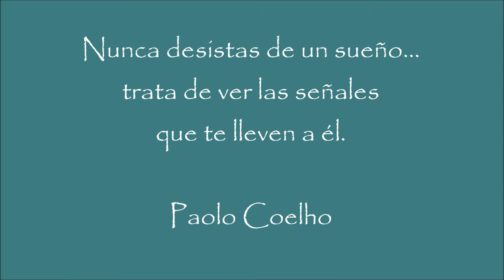Compra Piso en Barcelona - SOLEADO, LUMINOSO E IMPECABLE !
¡SOLEADO, LUMINOSO E IMPECABLE! SU REHABILITACIÓN... Para más información visita